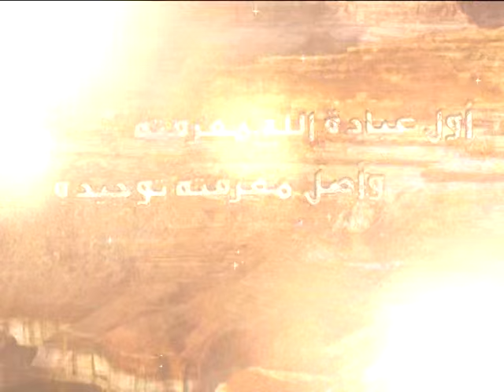4 - شرح أصول الكافي - الحديث الثاني من باب حدوث العالم - السيد جعفر الحسيني الشيرازي